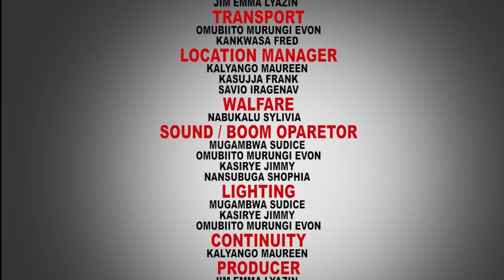AKASATTIRO - EPISODE 61a New Ugandan movie 2024 (Kina Uganda 2024)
TRUST FILMS | TRUST FILMS UGANDA | U TURN | CLIMAX
A JIM EMMA FILM